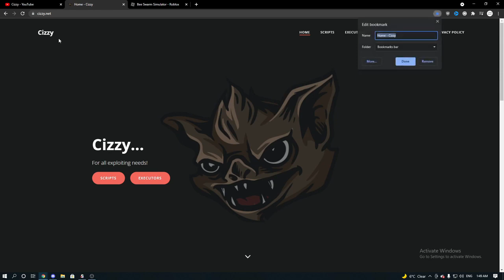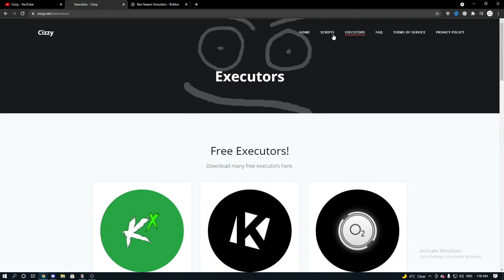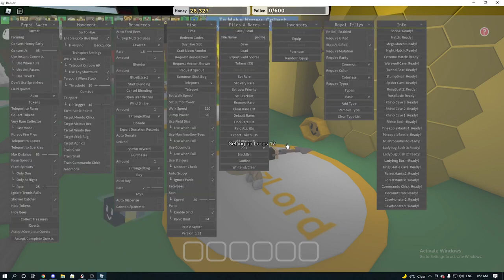[NEW] ROBLOX | Bee Swarm Simulator Script / GUI | Auto Farm | Kill All Mobs | *PASTEBIN 2021*